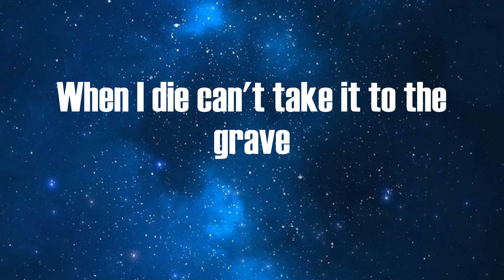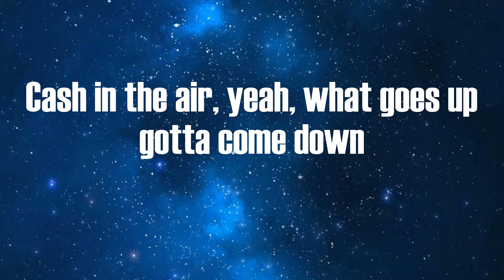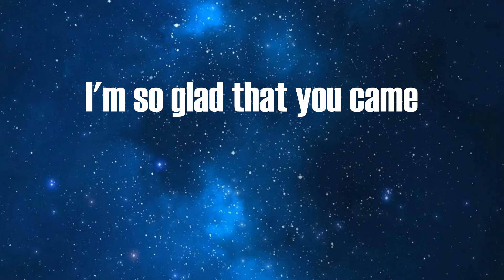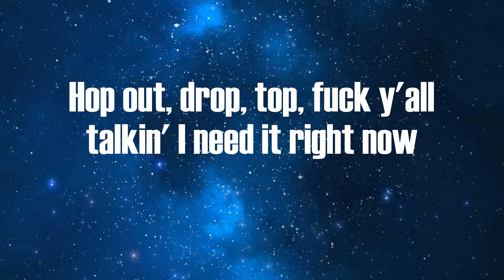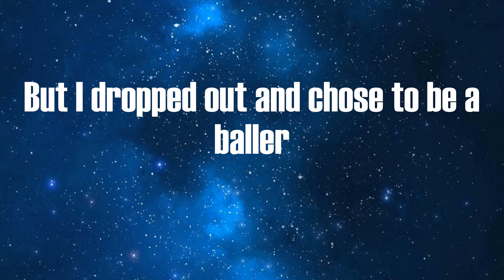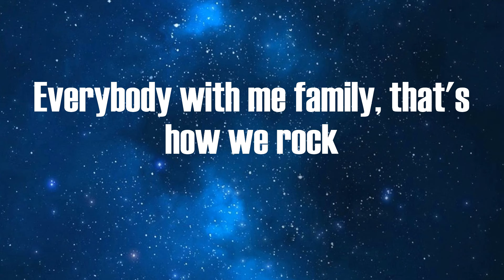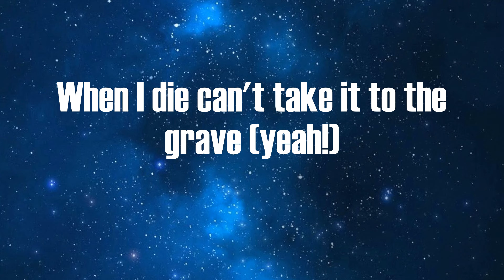Rae Sremmurd - Swang (Lyrics)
Lyrics:
Um, it's nasty (it's nasty, it's nasty)
Know some young niggas like to swang, yeah
Know some young niggas like to swang
Big bank take a little bank
Everyday spillin' up drank
She want the whole crew, shawty brave
When the money talks, what is there to say?
Blow away, watch it blow away
When I die can't take it to the grave
Hop out, drop, top, fuck y'all talkin' I need it right now
Cash in the air, yeah, what goes up gotta come down
Gettin' dough ain't a thing change
Coasting, grippin' grain
Like a phase
Don't say my name in vain
I'm so glad that you came
All these bad bitches gettin' slain
Broke ass nigga get a clue
All these niggas know how we do
I know some young niggas from the bottom
They'll do anything for a dollar
I coulda went to school to be a doctor
But I dropped out and chose to be a baller
Switchin' lanes, spittin' game in my new drop
Still on a paper chase that don't ever stop
Everybody with me family, that's how we rock
Party at the mansion, we bout to flood the spot
Sremmlife!
When I die can't take it to the grave (yeah!)